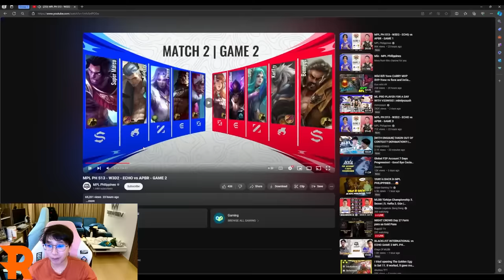[WITH ENGSUB] HOW TO COUNTER AP BREN? | AP BREN VS. ECHO GAME ANALYSIS BY OHMYV33NUS